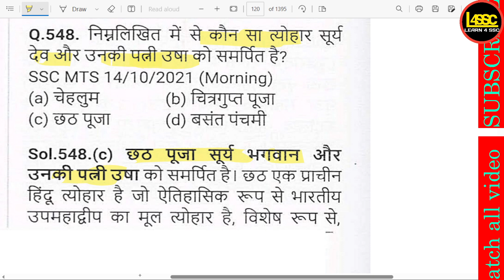कौन सा त्योहार सूर्य देव और उनकी पत्नी उषा को समर्पित है?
kaun sa tyohaar soory dev aur unakee patnee usha ko samarpit hai?
Which festival is dedicated to Sun God and his wife Usha?

walok, writeralok